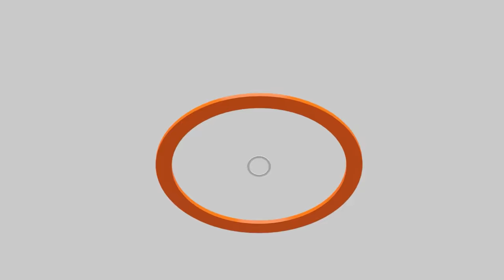ทักษิณแสดงวิสัยทัศน์ | รอยร้าวบิ๊กป้อม-ธรรมนัส | บิ๊กป้อมหยุมหัว ผิดจริยธรรมหรือไม่ | คุยให้คิด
วิเคราะห์ เจาะลึก ข่าวเด่น ข่าวร้อน กับ สุทธิชัย หยุ่น, วีระ ธีรภัท และ วิสุทธิ์ คมวัชรพงศ์ กับการวิเคราะห์ประเด็น

- ทักษิณ แสดงวิสัยทัศน์ Vision for Thailand 2024 "นักธุรกิจสัมปทาน" ห้อมล้อม
- "ลุงป้อม หยุมหัว" อยากเป็นประธาน ป.ป.ช.
- ทักษิณเผย Digital Wallet แจก กลุ่มเปราะบาง ก่อน ภายในเดือนกันยายนนี้
- กรรมาธิการโหวตผ่าน "การเปลี่ยนแปลงงบประมาณปี 68" กระทบ 5 แบงก์รัฐ
- รอยร้าวใน พปชร. "บิ๊กป้อม- ธรรมนัส" จะแตกเป็นเสี่ยง ๆ หรือไม่ ?
- ทักษิณฝันไกล เลือกตั้งครั้งหน้า เพื่อไทย มาที่ 1 !
- "บิ๊กป้อมหยุมหัว" ผิดจริยธรรมหรือไม่ ?